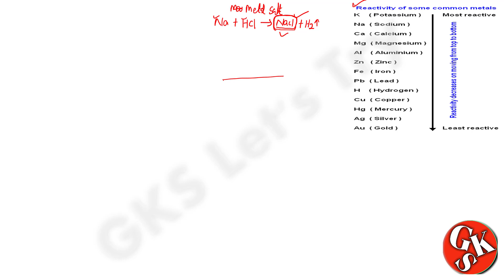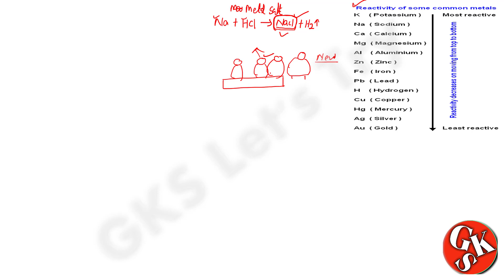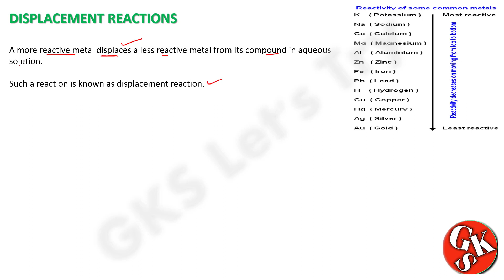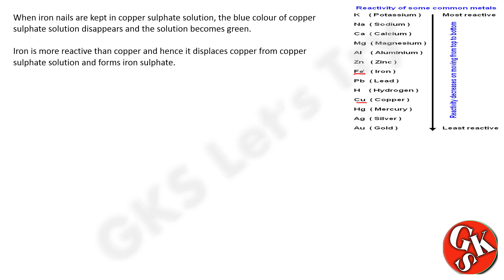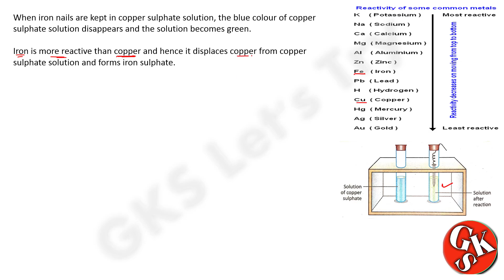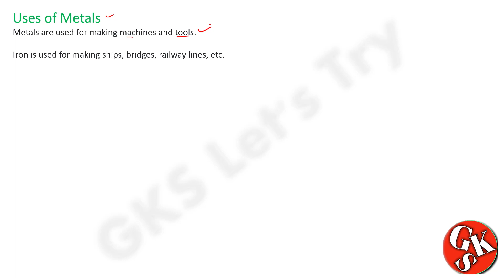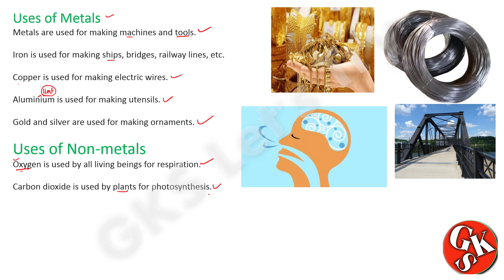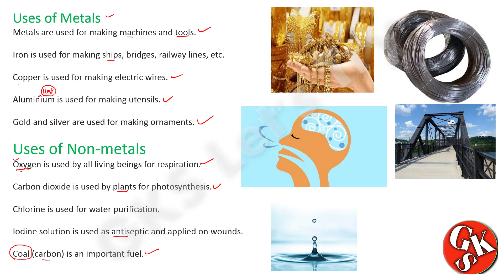Class 8 Science | Metals and nonmetals | NCERT Science Chapter 4 | Displacement Reaction | Part 4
Class 8 Science | Metals and nonmetals | NCERT Science Chapter 4 | Displacement Reaction | Part 4 | Displacement Reaction | Applications of Metals | Applications of Non - Metals

hi friends welcome to the  channel GKS Let's try today we will read about Displacement Reaction , Applications of Metals , Applications of Non - Metals of your ncert text book Class 8 Science Metals and nonmetals .

hope you like this video if you like my video please subscribe to my channel if any improvement required than you can  drop a comment i will take care of it.

Give your valuable feedback in comment box so that quality can be improve.
After watching this video please go through your book once it will help you a lot.